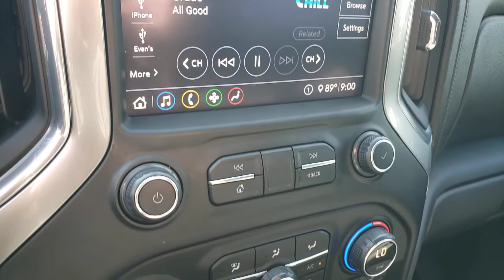2020 CHEVROLET SILVERADO 1500 Henderson, Las Vegas, Laughlin, St George, Flagstaff, NV H220039A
NORTHSKY BLUE METALLIC [LISTING TYPE] 2020 CHEVROLET SILVERADO 1500 available in Henderson, Arizona at Findlay Honda Henderson. Servicing the Las Vegas, Laughlin, St George, Flagstaff, NV area.
2020 CHEVROLET SILVERADO 1500 4WD CREW CAB 147 - Stock#: H220039A - VIN#: 3GCUYDED5LG167077

Excellent Condition, CARFAX 1-Owner. JUST REPRICED FROM $48,984, $1,900 below Kelley Blue Book! Rear Air, 4x4, iPod/MP3 Input, Back-Up Camera, Turbo Charged, LPO, TRI-FOLD HARD TONNEAU COVER, TEXAS EDITION, Z71 OFF-ROAD PACKAGE CLICK ME!br /br /KEY FEATURES INCLUDEbr /4x4, Rear Air, Back-Up Camera, Turbocharged, iPod/MP3 Input MP3 Player, Privacy Glass, Keyless Entry, Steering Wheel Controls, Electronic Stability Control. br /br /OPTION PACKAGESbr /TEXAS EDITION: includes (PCL) Convenience Package, (G80) locking rear differential, (Z82) Trailering Package and Texas Edition badging, Z71 OFF-ROAD PACKAGE: includes (Z71) Off-Road suspension, (JHD) Hill Descent Control, (NZZ) skid plates and (K47) high-capacity air filter Includes Z71 hard badge, (N10) dual exhaust, (PZX) 18 bright silver painted wheels, (XCK) 265/65R18 all-terrain, blackwall tires, (G80) locking differential and (NQH) 2-speed transfer case. LPO, TRI-FOLD HARD TONNEAU COVER, LPO, ASSIST STEPS- 6 BLACK RECTANGULAR, WHEEL-TO-WHEEL. Chevrolet LT with Northsky Blue Metallic exterior and Jet Black interior features a 4 Cylinder Engine with 310 HP at 5600 RPM*. Serviced here, Non-Smoker vehicle br /br /AFFORDABILITYbr /Was $48,984. This Silverado 1500 is priced $1,900 below Kelley Blue Book. br /br /Pricing analysis performed on 6/29/2021. Horsepower calculations based on trim engine configuration. Please confirm the accuracy of the included equipment by calling us prior to purchase. br /
StabiliTrak, stability control system with Proactive Roll Avoidance and traction control, includes electronic trailer sway control and hill start assist,Airbags, dual-stage frontal airbags for driver and front outboard passenger; Seat-mounted side-impact airbags for driver and front outboard passenger; Head-curtain airbags for front and rear outboard seating positions; Includes front outboard Passenger Sensing System for frontal outboard passenger airbag (Always use seat belts and child restraints. Children are safer when properly secured in a rear seat in the appropriate child restraint. See the Owner's Manual for more information.),Teen Driver a configurable feature that lets you activate customizable vehicle settings associated with a key fob, to help encourage safe driving behavior. It can limit certain available vehicle features, and it prevents certain safety systems from being turned off. An in-vehicle report card gives you information on driving habits and helps you to continue to coach your new driver,Seat adjuster, driver 4-way manual,Seat adjuster, passenger 4-way manual,Floor covering, color-keyed carpeting,Steering wheel, urethane,Steering wheel audio controls,Instrument cluster, 6-gauge cluster featuring speedometer, fuel level, engine temperature, tachometer, voltage and oil pressure,Driver Information Center, 4.2 diagonal color display includes driver personalization,Exterior Temperature Display located in radio display,Compass located in instrument cluster,Rear Seat Reminder,Window, power front, drivers express up/down,Mirror, inside rearview, manual tilt,Assist handles front A-pillar mounted for driver and passenger, rear B-pillar mounted,Chevrolet Connected Access capable (Subject to terms. See onstar.com or dealer for details.)Audio system feature, 6-speaker system,4G LTE Wi-Fi Hotspot capable (Terms and limitations apply. See onstar.com or dealer for details.),Tire carrier lock, keyed cylinder lock that utilizes same key as ignition and door,Bu